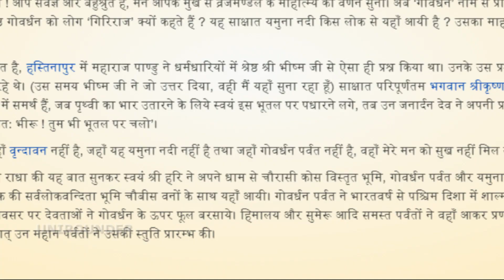MYSTERY BEHIND THE BIRTH GOVARDHAN MOUNTAIN || UNKNOWN STORY OF GOVARDHAN || BY UNIROUNDER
RADHERADHE
JAISHRIRADHEKRISHNA